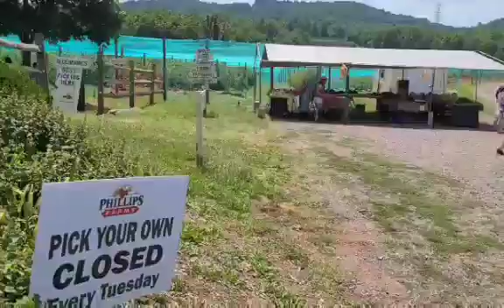PHILLIPS FARMS Granja de frutas